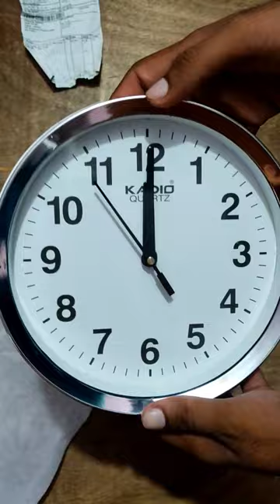Best Wall Clock 🕘 under ₹199 on Flipkart Big Billion Days Sale 🔥🔥